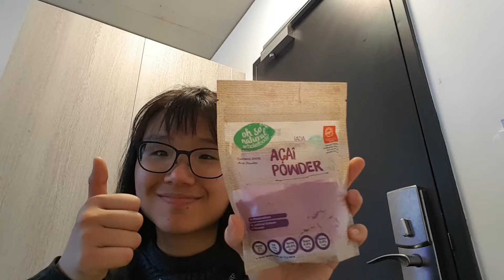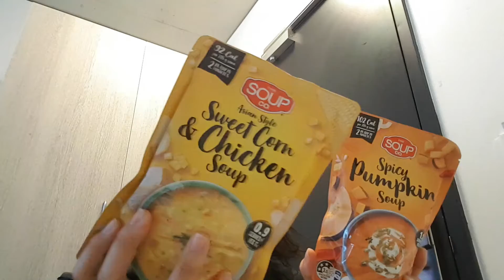a mini grocery haul and more food - AUS 15B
heyyo friends, here are some clips from Wednesday and Thursday! didn't expect to have so much footage plus I want to keep the videos short and sweet - so another part will be coming soon!!

the highlight would probs be the grocery trip with Osman as our special guest, gracing us with his presence hehe - twas much more fun!!

16/11/19